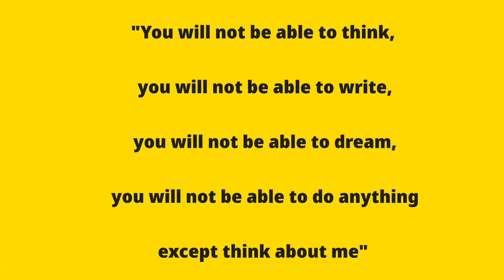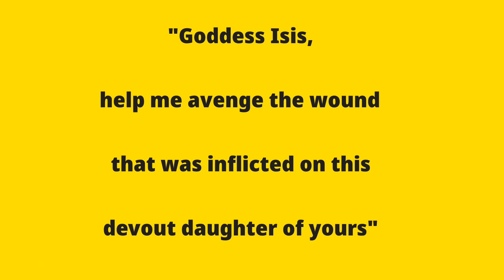जिसके लिए करोगे 10 मिनट में पागल होगा, obsession spell,domination spell, instantly love back